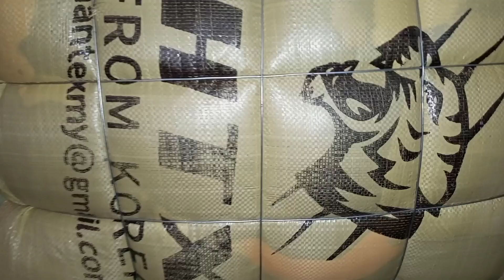Sher Shah Korean Wool Caps Bundle | Garam Topi | Winter Caps Wholesale | Lunda Bazar Karachi